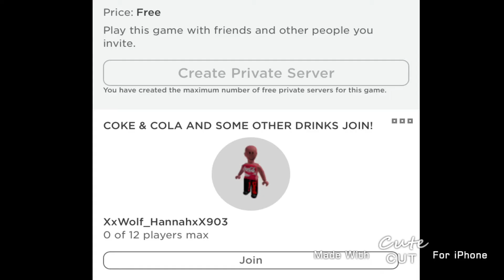Watch the whole vid!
the games called  Tower of Parkours! (Free vip severs) :3